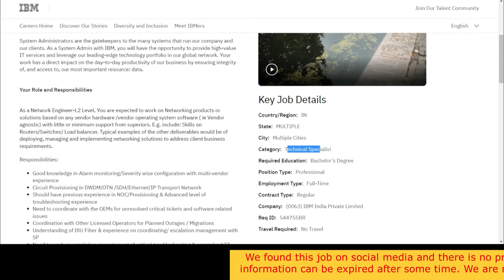Network Filed Engineer Engineer job DWDM Fiber telecom ROADM | OTN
Link and information can be expired after some time.
We found this job on social media and there is no profit link to share this information.
Link and information can be expired after some time. We are not guaranteed  for response call/ interview.

Responsibilities:
• Good knowledge in Alarm monitoring/Severity wise configuration with multi-vendor experience
• Circuit Provisioning in DWDM/OTN /SDH/Ethernet/IP Transport Network
• Should have previous experience in NOC/Provisioning & Advanced level of troubleshooting experience
• Need to coordinate with the OEMs for unresolved critical tickets and software related issues
• Coordination with Other Licensed Operators for Planned Outages / Migrations
• Understanding of IRU Fiber & experience on coordinating/ escalation management with SP
• Need to work on escalation management of critical troubleshooting & unresolved TT
• Impact Analysis for Change/Planned Event
• Validation of Preventive Maintenance schedule
• Technical Support to L2/L3 and engagement with Vendor TAC.
• Network problem Management & improvement initiative discussion with engg.
• Critical circuit provisioning support
• Able to adapt quickly to new systems, technologies and processes
• Knowledge of Service Delivery & Service Assurance and Field Processes
• Ability to work unsupervised, be a team player under pressure and should be delivering best in class service in line with the organization standard
• Design and deploy functional networks (LAN, WLAN, WAN)
• Configure and install software, servers, routers and other network devices
• Testing and configuring software and maintain and repair hardware and peripheral devices
• Monitor network performance and integrity
• Resolve issues tiers of support have escalated by troubleshooting MPLS and local infrastructure
• Automate tasks and monitor their effectiveness
• Mentor team members on technical issues
• Create, oversee and test security measures (e.g. access authentication and disaster recovery)
• Communications with Clients and OEMs.
• Maintain complete technical documentation
• Suggest improvements to network performance, capacity and scalability
• Performing troubleshooting to system failures and identify bottlenecks to ensure long term efficiency of network
• Responsible for Network Documentation using Visio Tools, MS-Power Point
• Configuration and Troubleshooting of routes, VLAN, QoS
• Cisco IOS security features and knowledge of security vulnerabilities, threats and attacks

Required Technical and Professional Expertise
• A minimum of 2+ years of experience in IT infrastructure Domain
• Good Exposure in IP Technology and its services.
• Experience in Tejas TJ1500 , TJ 1600 including TejNMS
• Experience in Other OEM for DWDM, SDH, Ethernet & OTN and their respective OEM’s NMS.
• Proven understanding on Transport terminology Like , DWDM, IP, SDH, Ethernet
• Good understanding of Fiber & Optical Communication
• Solid background in network administration, monitoring and architecture
• In-depth understanding of communication protocols (mainly TCP/IP) and routing protocols (e.g. MPLS,BGP, OSPF)
• Sharp troubleshooting skills
• Ability to work independently
• Organizational and mentoring skills
• Ability to produce RCA of Severity incidents impacting network with minimum support from Superiors/Seniors within team
• Hands on experience – Hardware Module, Installation, Configuration, Troubleshooting for Routers and Switches
• WAN-AUTOMATION-E
• Knowledge on how BSNL/MTNL/Telecom infrastructure works for their customers’ WAN links.

Information in this video shared based on online research's and there is no profit link to share this information.
We are not guaranteed this information is authenticated and are not responsible for response.

This information shared to help people.  Link and information can be expired after some time.

Due to the social nature of this broadcasting channel videos may contain content copyrighted by another entity or person. This channels owner claims no copyright to said content.

The broadcaster of this channel cannot be help accountable for the copyrighted content.
The broadcaster of this channels is a messenger and sharer of information and strives to verify,
but cannot warrant the accuracy of copy rights or completeness of the information on this channel.

dwdm fiber optic
 dwdm tutorial in English
 dwdm network